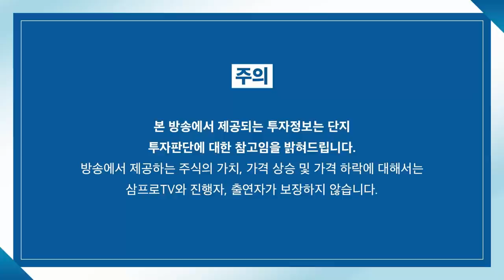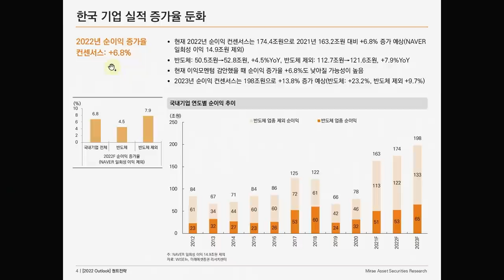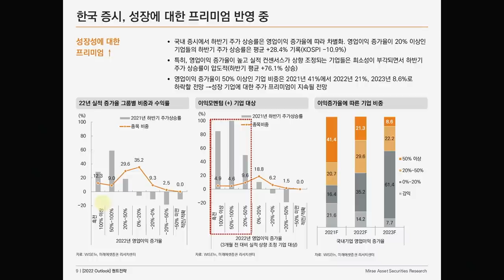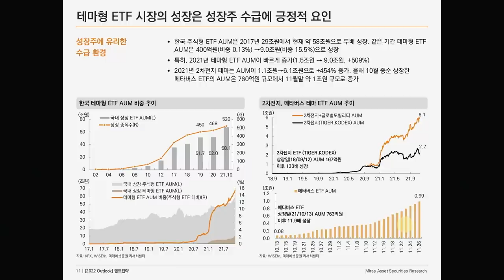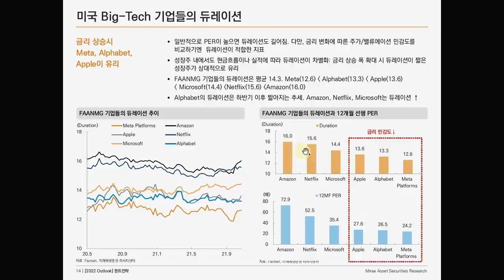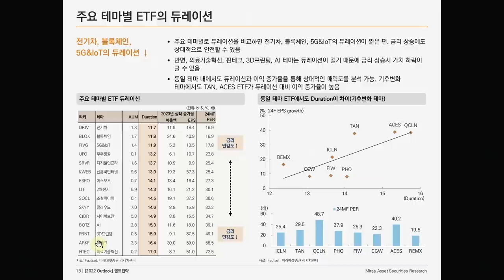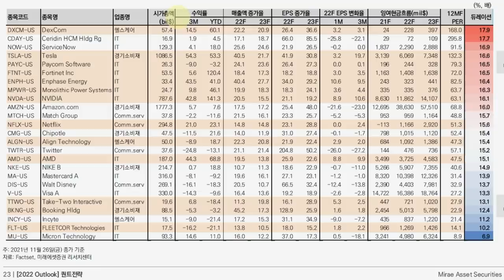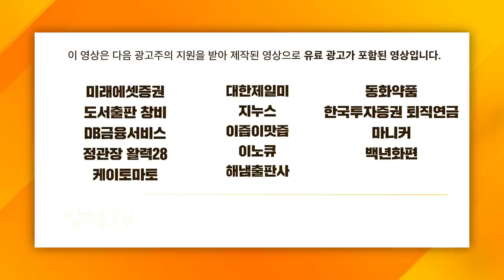[심층 인터뷰] 돈을 벌기 시작한 성장주.. 금리에 대한 방어력이 쎄진다 f.미래에셋증권 유명간 선임연구위원